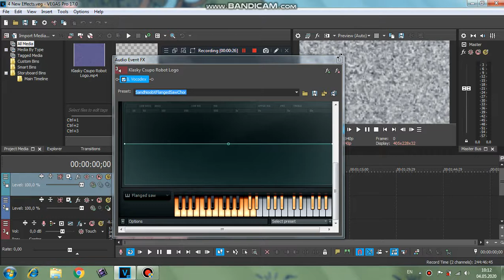How to make 4 New Effects